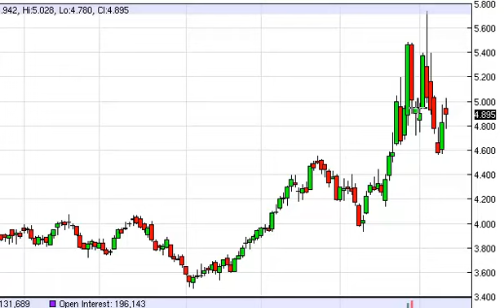Natural gas Technical Analysis for February 13, 2014 by FXEmpire.com